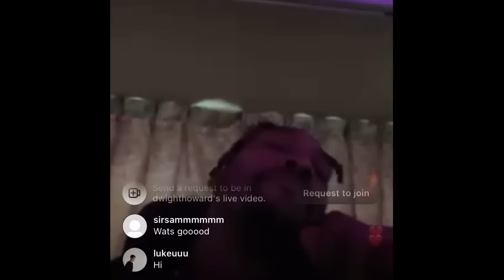Shaq ATTACKS Dwight Howard AGAIN "How You Have A Losing Record in Taiwan"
Shaq had Candace Parker as a guest on his podcast recently and he had some not so kind words for former NBA center Dwight Howard.